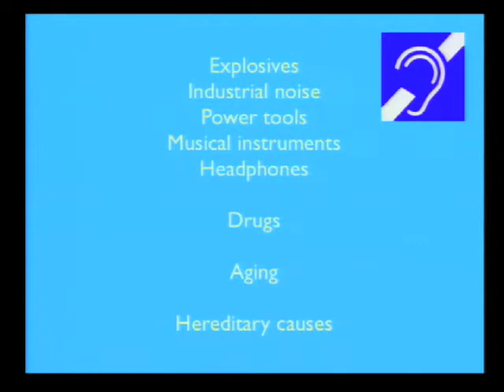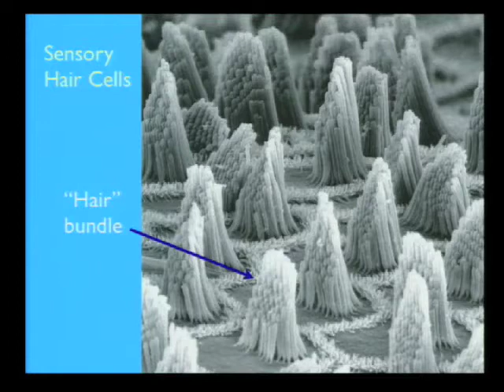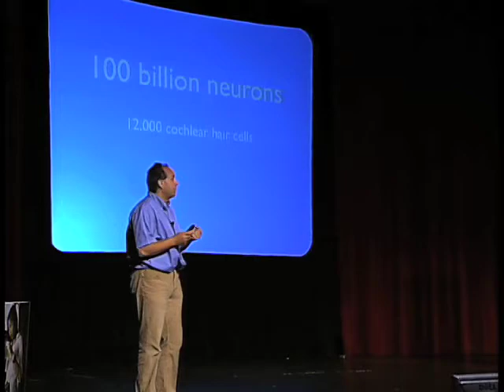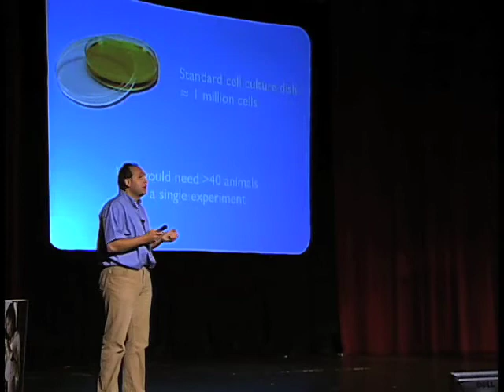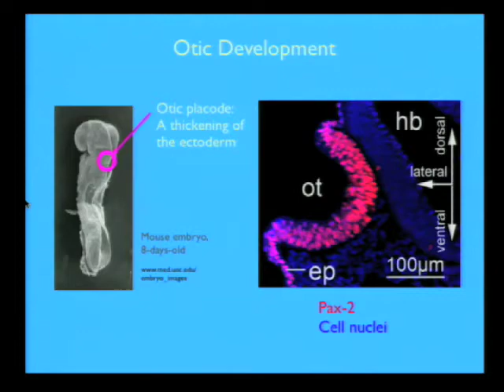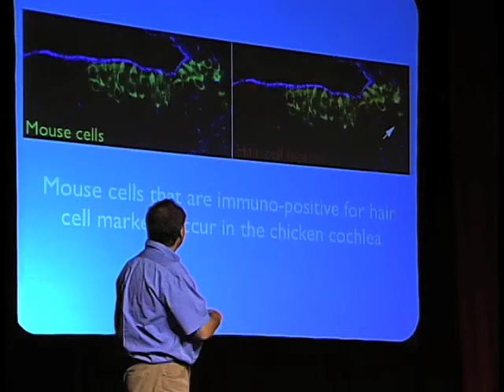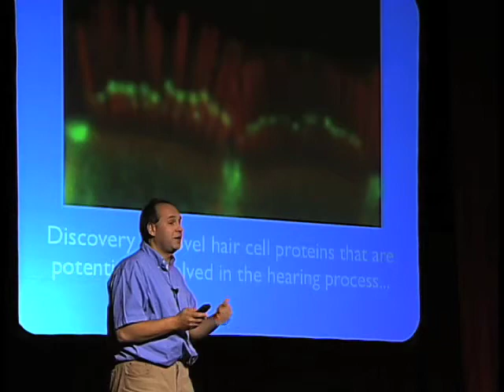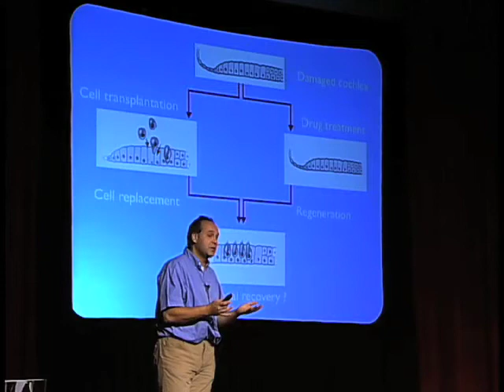Deafness: Emerging Strategies for a Cure (Stefan Heller, Stanford University)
Stefan Heller is trying to create inexpensive ear drops that can cure deafness. In this short talk, Heller describes how his team of researchers at Stanford University is transplanting stem cells into the ear to "regenerate" damaged hearing cells.